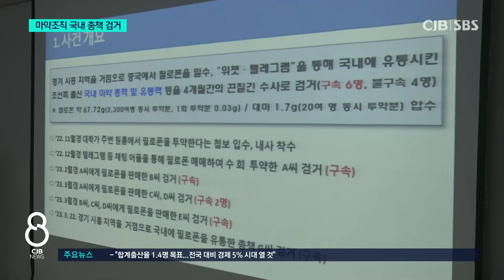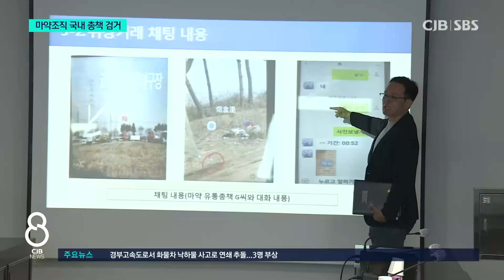중국인 마약 밀수 조직 적발... 쪼개기 수법으로 들여와 20배 폭리